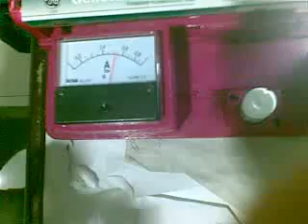star power saver demo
actual demo of star power saver sa office